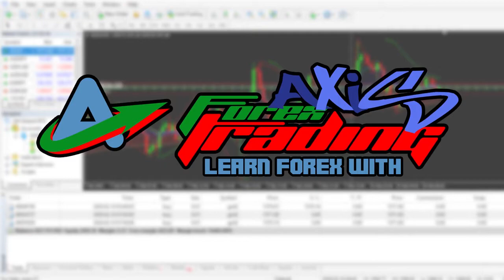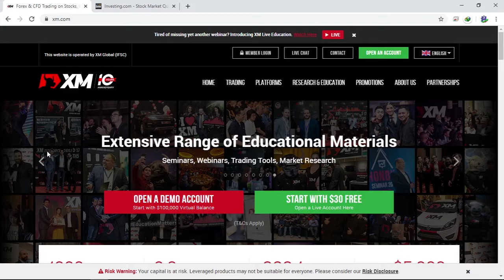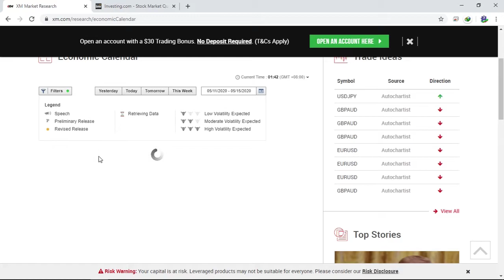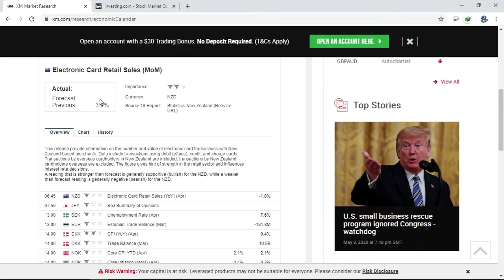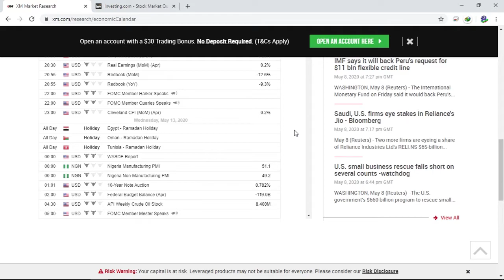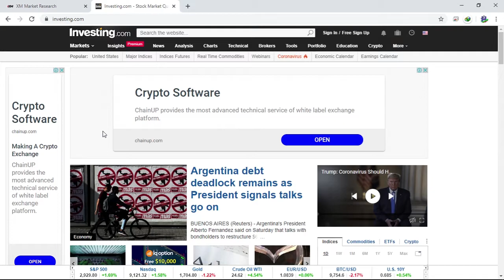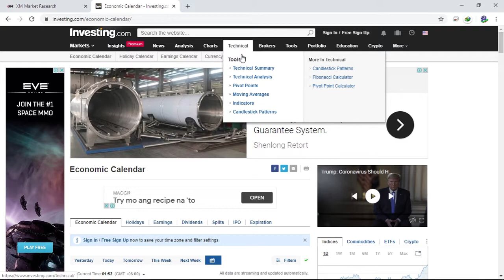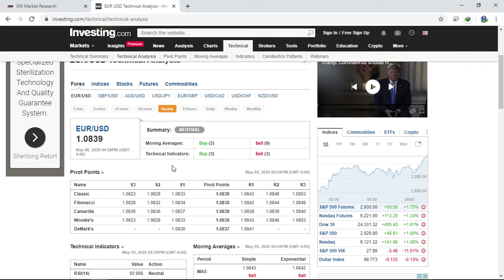12 Economic Calendar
Ito ang isa sa mga kagamitan kong paano nating i.analyze ang ekonomiya nang isang bansa.

Ano ang mga extra application sa andriod na pwd nating magamit sa pag trade